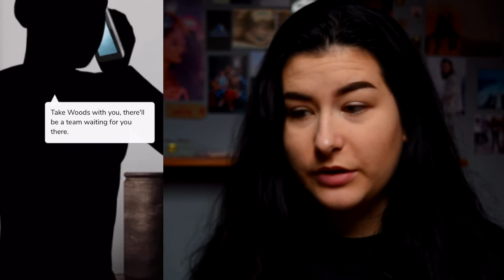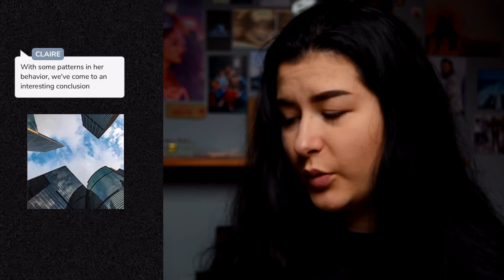we getting a bit steamy up in here? | sweet deception pt 4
It's another part of sweet deception on episode!

We getting a bit steamy up in here ;)

Bye X